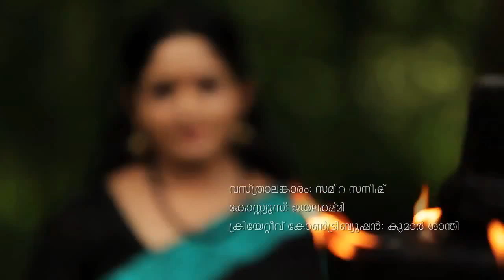kavyadhalangal official video from aneesh upasana